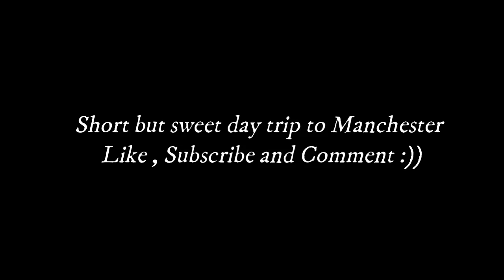DAY TRIP TO ALTON TOWERS AUGUST 2023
Follow me and my friend on a day trip to Alton Towers!